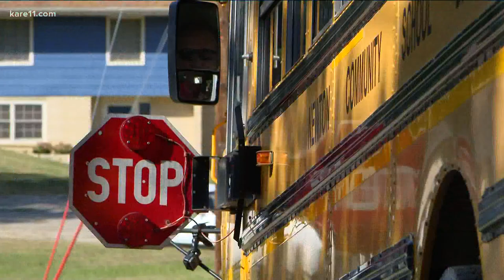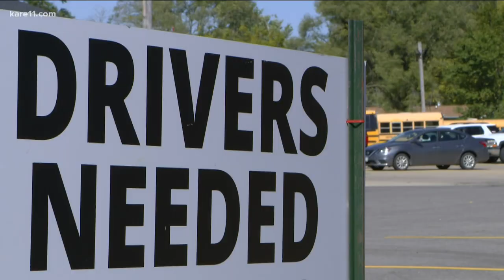Teacher pulls double duty as school bus driver in Iowa district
The school bus driver shortage is a nation-wide problem, but a district in Iowa is fixing it, its own way.